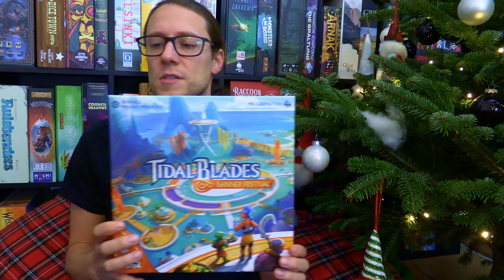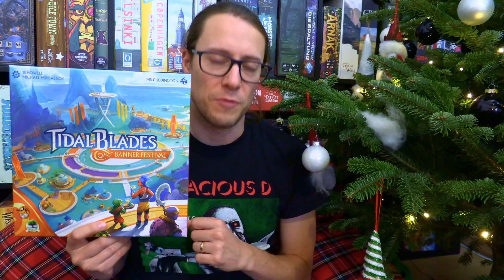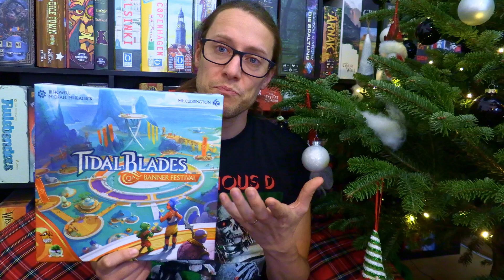Review - Tidal Blades: Banner Festival (Lucky Duck 2022) | Jetskirennen mit Stichspielelementen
"BrettspielSuchties" im Kommentar an :-)
00:00 - Intro
01:10 - Regelübersicht
11:26 - Fazit
17:44 - Outro